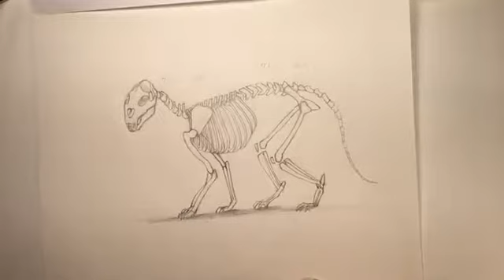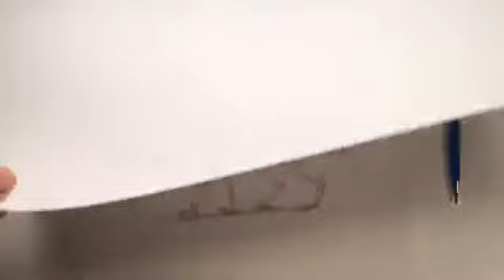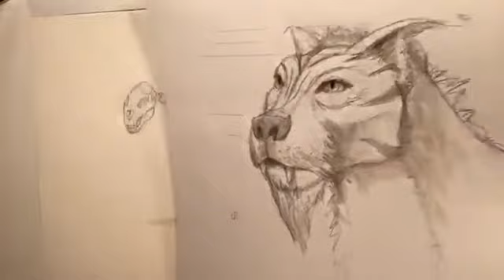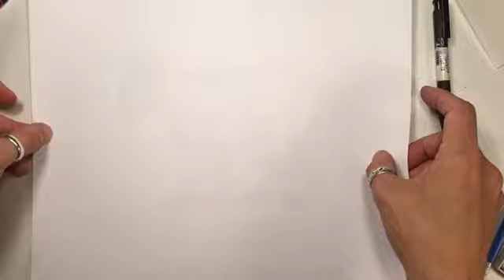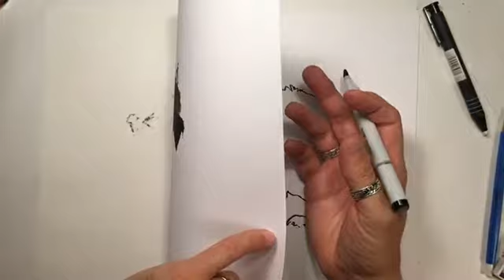Art Stream with Trey Gallaher - Twitch S01E06